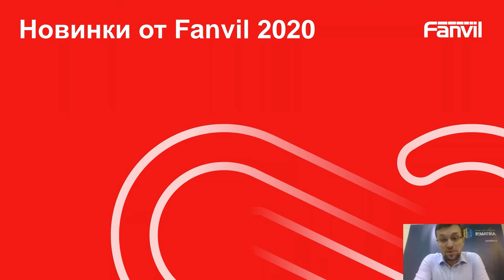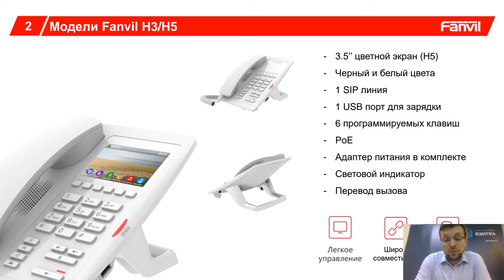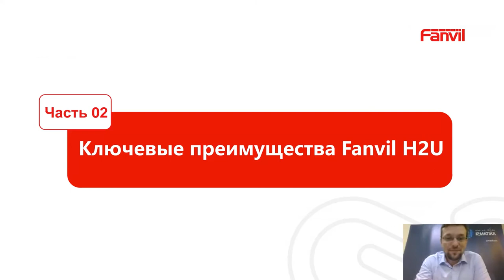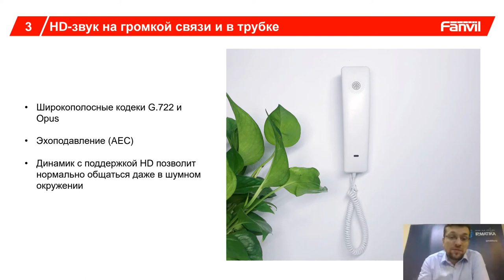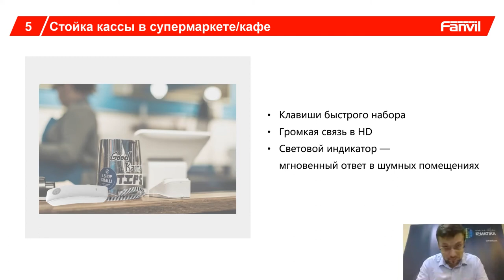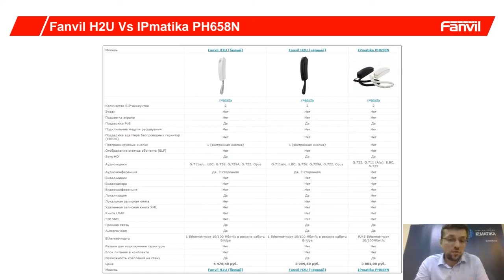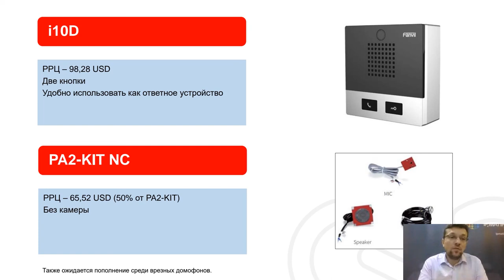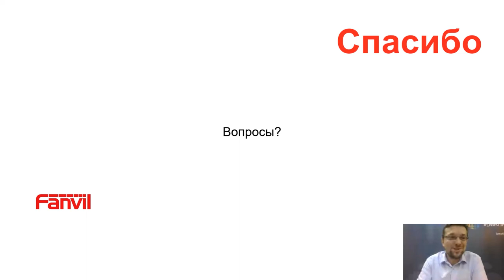Вебинар "Новинки Fanvil – для отелей и безопасности"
20 августа 2020 года продакт-менеджер компании АйПиМатика Илья Иванов провел вебинар "Новинки Fanvil – для отелей и безопасности".

Участники вебинара познакомились с:
- новыми отельными телефонами и универсальной трубкой H2U;
- новыми продуктами для сферы безопасности: i10D, PA2-KIT NC и т. д.